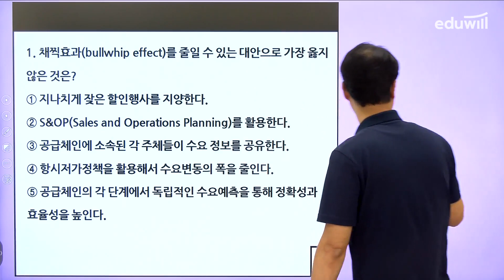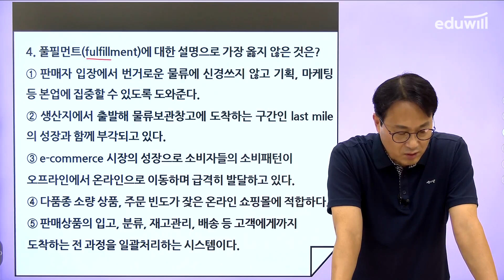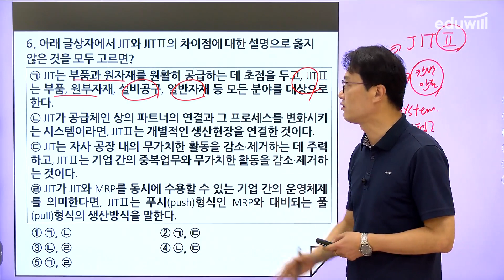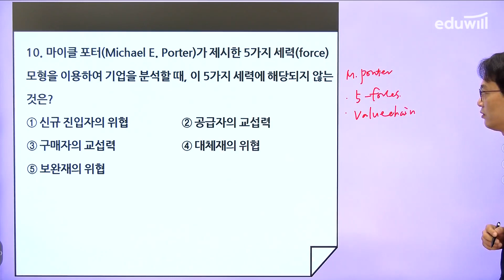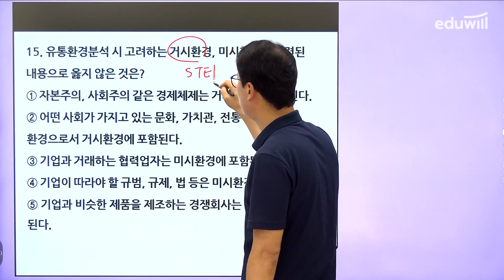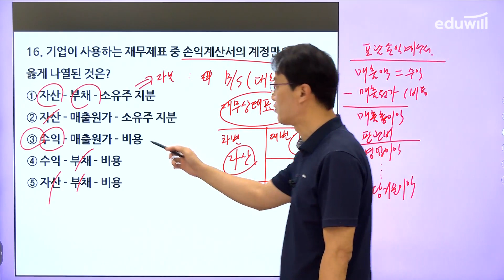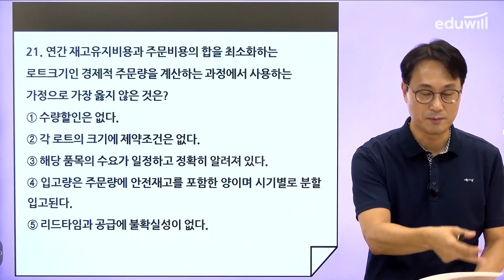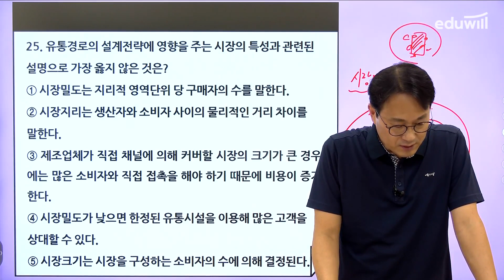유통물류일반관리 시험총평｜2022년 에듀윌 유통관리사 기출해설특강｜전표훈 교수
🎁 2022년 3회 시험 초단기 합격하기!
💛365일 최신 강좌 무제한 수강!
👩‍🏫 과목별 해설강의 다시보기!

💛에듀윌 유통관리사 전표훈 교수님의 유통물류일반관리 기출해설특강💛
2022년 제 2회 유통관리사 2급 시험 모두 수고하셨습니다 :-)